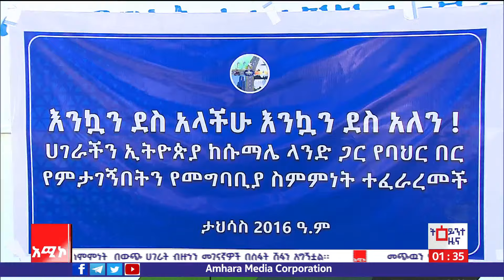የኢትዮጵያ እና የሶማሊላንድን የወደብ ስምምነት ተከትሎ በባሕርዳር ከተማ የደስታ መግለጫ ሰልፍ ተካሄደ።